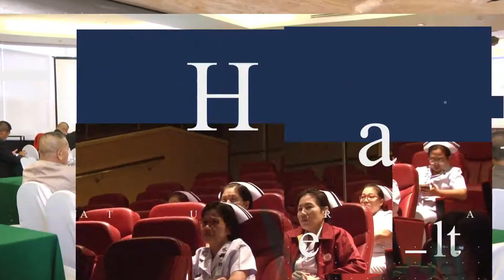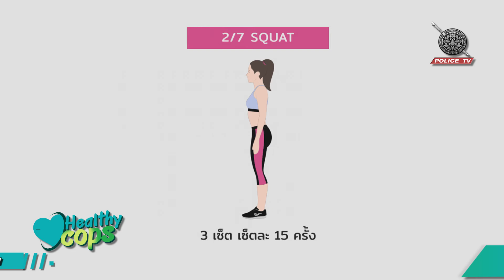Healthy Cops : Police Fit and Firm " 7 ท่าออกกำลังกาย ช่วยเผาผลาญดี ลดพุงได้ ลดขาด้วย! "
POLICE TV  สถานีโทรทัศน์สำนักงานตำรวจแห่งชาติ